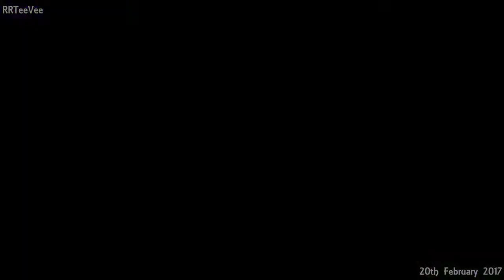Amanda Holden 20th February 2017 Full HD